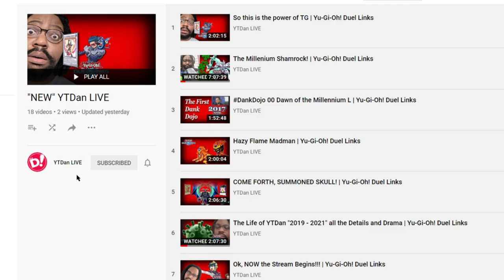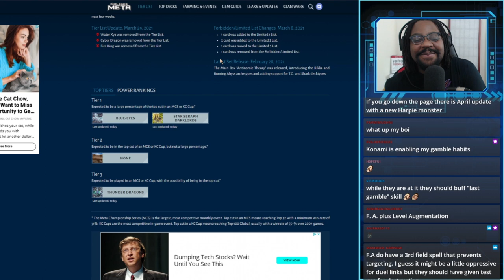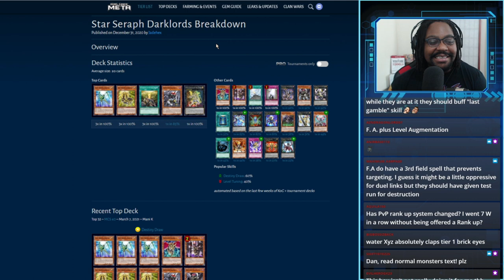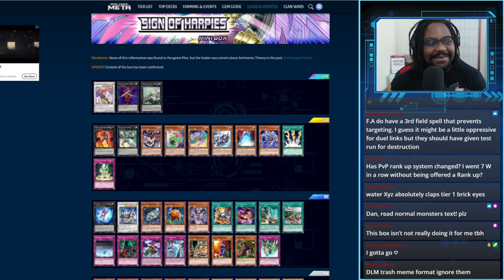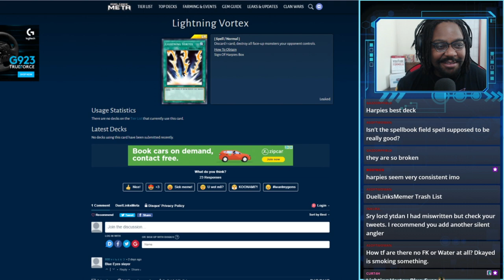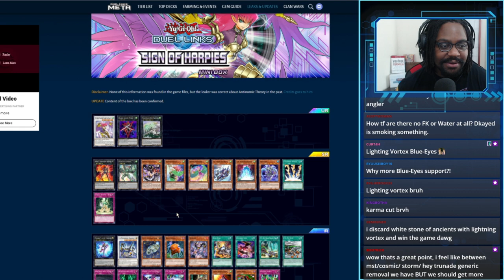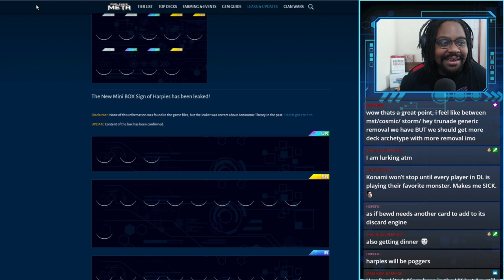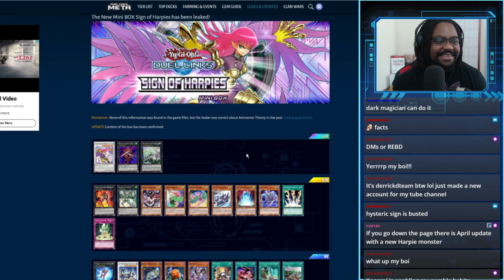Tier 2 DEAD!?! & My thoughts on Sign of Harpies Yu-Gi-Oh! Duel Links Mini Box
Pre-order a signed copy for yourself or a friend YTDan has things to say about Sign of Harpiesand the state of the metagame.

(If you are reading this you should be watching the video lol)

0:00 Subscribe
0:30 Intro
1:01 Tier 2 Dead!?!
4:37 Sign of the Harpies thoughts
9:35 Final thoughts